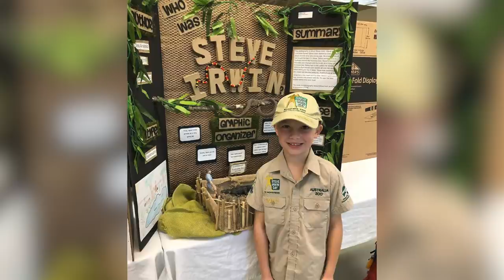The Daredevil Youngsters Handling Massive Reptiles | BEAST BUDDIES SPECIAL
IN THIS week’s Beastly special, we meet three of the youngest wildlife experts around. First up, we’re in Mississippi with 10-year-old Carson. Aiming to become the next Steve Irwin, the enthusiastic youngster is said to be ‘obsessed’ with reptiles and is now sharing his passion with others around the world by holding educational classes and vlogging online. Our journey then takes us to an incredibly brave seven-year-old girl who interacts with her father’s 15-foot pythons Sonny and Cher. Emi can often be seen on social media cuddling and playing with the snakes, totally unphased by their size. And we finish up with daredevil Charlie Parker – the tiny eight-year-old reptile ranger who spends his days feeding alligators and giant snakes. Helping his parents at the Ballarat Wildlife Park in Victoria, Australia, Charlie is said to have tackled his first croc when he was just three…

Video Credits:
Producer: Danny Baggott
Editor: Tani Mcdowell